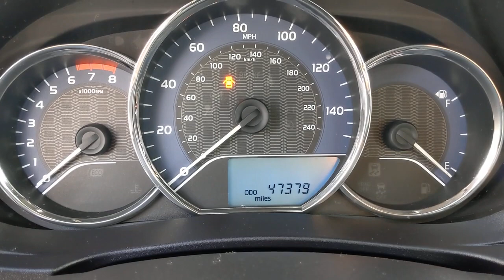2015 Toyota Corolla Orange County, Garden Grove, Westminster, Santa Ana, Anaheim, CA T239970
Slate Metallic Used 2015 Toyota Corolla available in Garden Grove, California at Toyota Place. Servicing the Orange County, Garden Grove, Westminster, Santa Ana, Anaheim, CA area.
2015 Toyota Corolla LE Plus - Stock#: T239970 - VIN#: 5YFBURHE0FP239970

Toyota Place
9670 Trask Ave